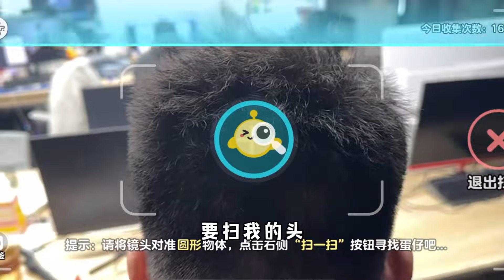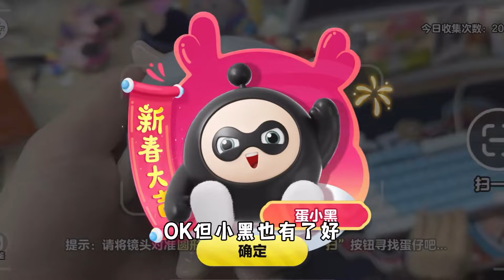蛋仔派对：现实中竟然可以扫出蛋仔，凑齐五小只还能瓜分一个亿！